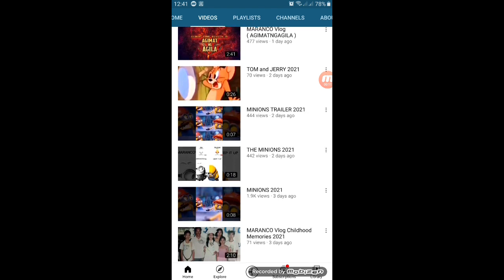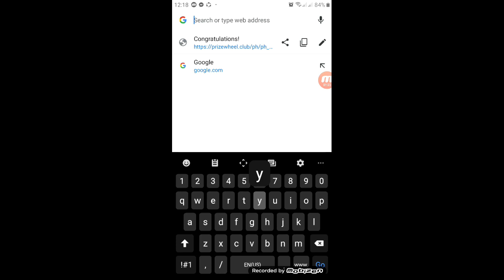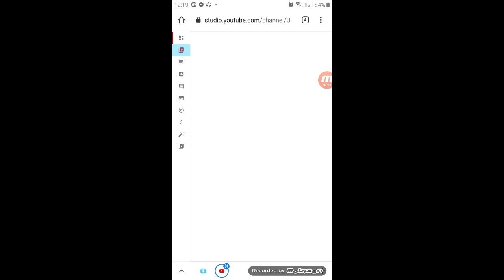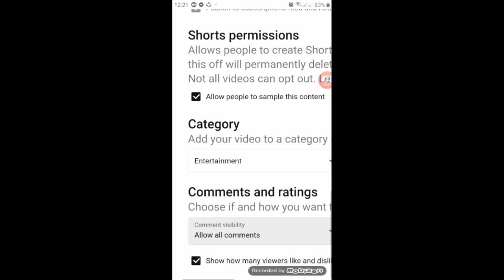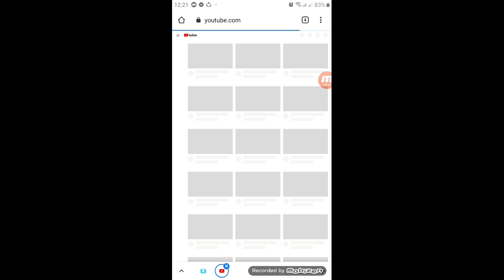HOW TO ALLOW COMMENTS ON YOU'RE VIDEOS IN YOUTUBE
how to turn on comments on youtube,how to enable comments on youtube,how to enable comments on youtube channel
how to turn on comments on youtube,how to enable comments on youtube,how to enable youtube comments
how to turn on comments on youtube,how to enable comments on youtube,turn on comments on youtube
youtube comments,how to turn on comments on youtube,how to enable comments on youtube
how to turn on comments on youtube,how to enable comments on youtube,youtube comments